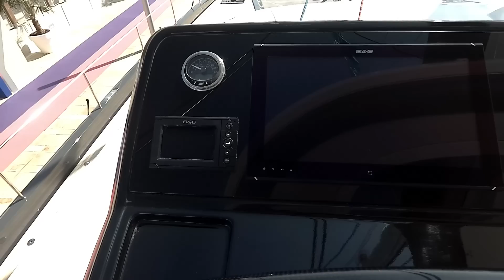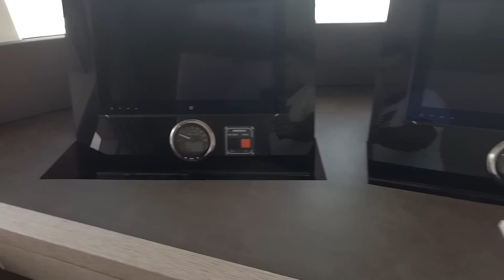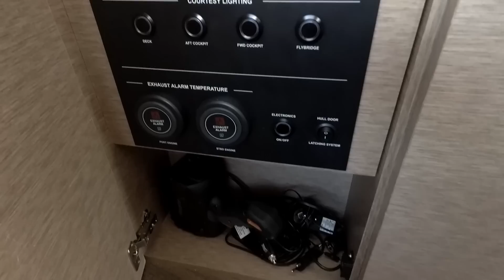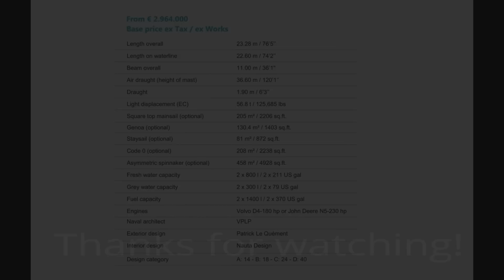Lagoon 77 Catamaran 2018 - The Biggest (23,3m) Lagoon Ever Made!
Looking for a $30 wireless video doorbell with app support, just like the 200 dollar RING doorbell?

Or the cheapest wifi security camera with app support you have ever seen?